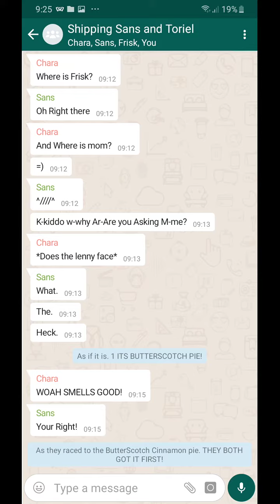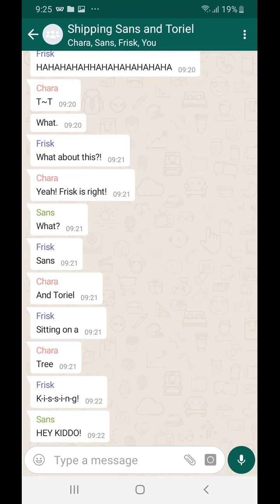Shipping Sans And Toriel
As Chara and Frisk Shipped They are going to have a bad time. T~T Man The txting is so good...